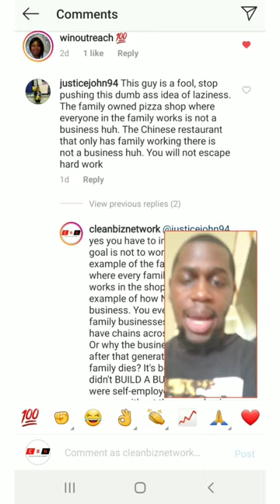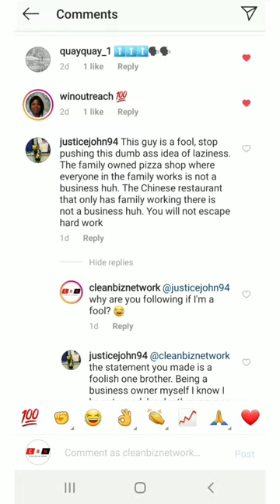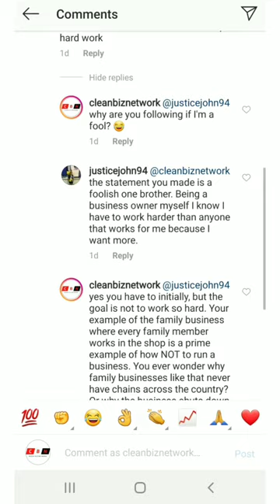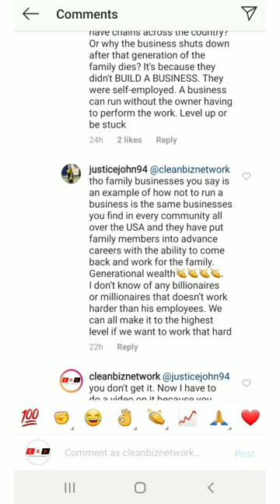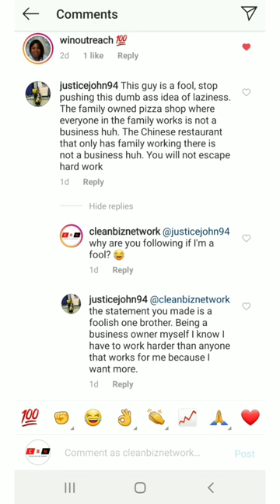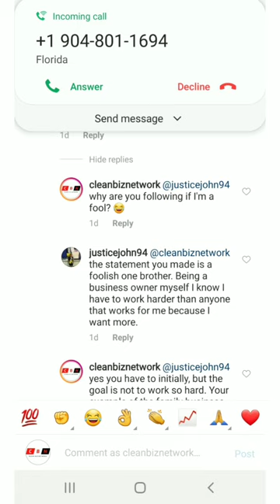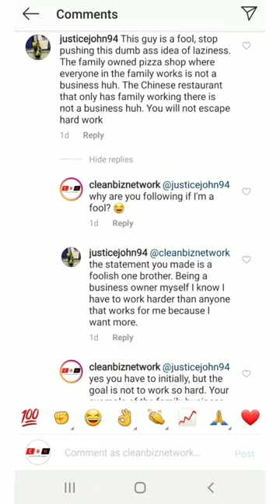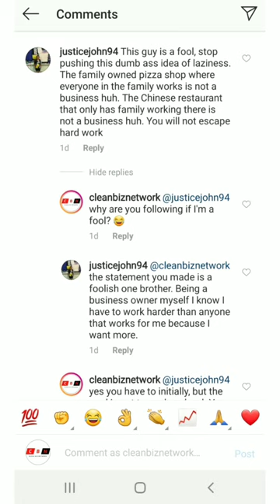BUSINESS OWNER SNAPS! - EXPOSES INSIDER BUSINESS SECRETS WHILE RESPONDING TO IG COMMENT!!!